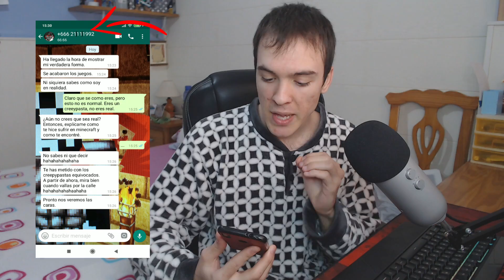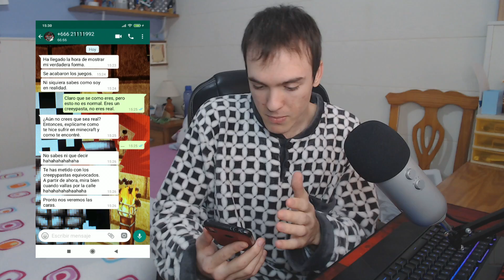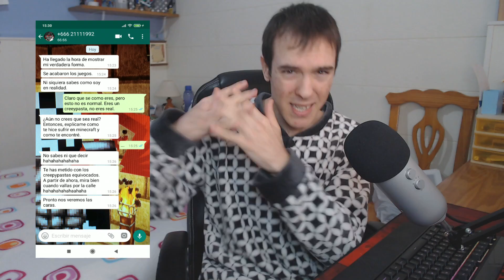TAILS.EXE ME VUELVE A ESCRIBIR 😈😟 Y ESTA VEZ ME AMENAZA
Bueno chic@s, en este nuevo vídeo, voy a mostraros los nuevos mensajes que me ha dejado Tails.exe. Esta vez no me ha dicho de ir al minecraft, pero si me amenazó. Me temo que esta sitiación no terminará pronto. Y menos tratandose de un creepypasta. Si tienen algún cosejo que me pueda ayudar, escribelo en los comentarios.

                                   Componentes de mi PC (Montado en 2016)

Torre/Caja: Nox Coolbay SX
Placa Base: MSI Z170A Gaming Pro
Tarjeta Gráfica: ASUS STRIX GTX 970 4 GB DDR5 OC
Procesador: Intel i7 6700
Disipador: Mars Gaming
Discos: WD Black SN750 NVMe 500GB SSD M.2, Seagate BarraCuda HDD 8TB
Memoria RAM: HyperX 2x8 GB 2400 CL15
Fuente de Alimentación: KCAS 800W Bronce 80 Plus

                                              Otros Elementos de mi Setup:

Adaptador WiFi: TP-LINK AC1200
Adaptador Bluetooth: Dungle V5.0
Ratón: Vivanco IT-MS RF 1600 Silencioso Wireless
Teclado: Corsair K55 RGB
Alfombrilla: Mars Gaming MMP2
Cascos: Ausdom ANC10 Bluetooth
Mando PC: GamserSir G3S
WebCam: Logitech C920 Pro
Micrófono: Blue Yeti
Trípode: Professional Recording
Caputaradora: AverMedia Live Gamer Mini
Consola: Nintendo Switch
Monitor: LG 24GN53A 24 Pulgadas Full HD 144 Hz 1 ms
TV: LG 24 Pulgadas Full HD SMART TV
Móvil: Xiaomi Redmi Note 7
Silla "Gamer": Silla Estudio Sienna